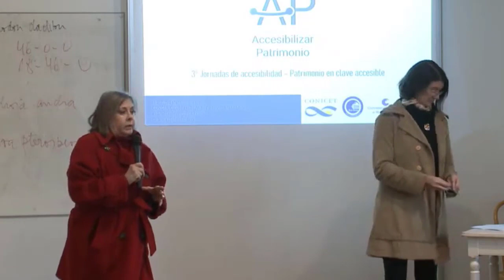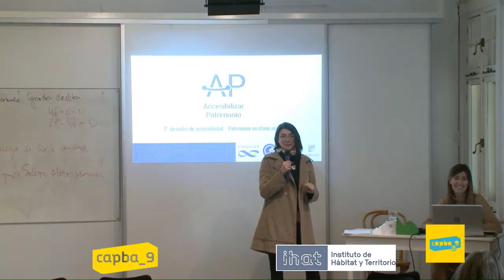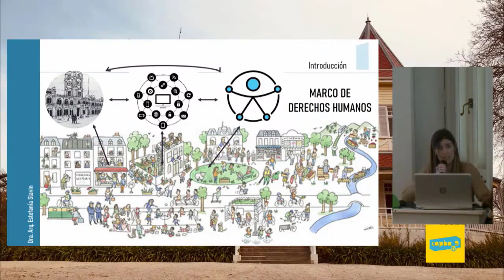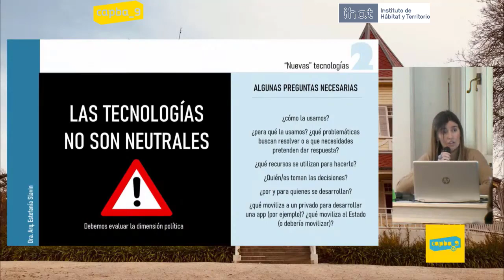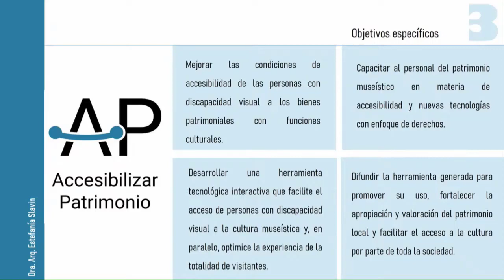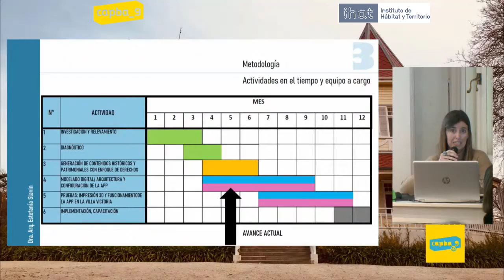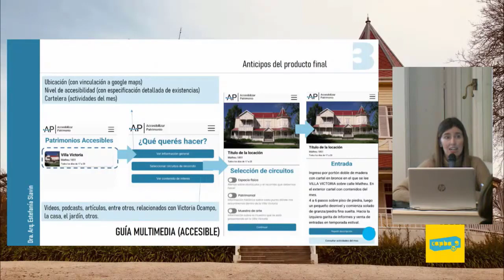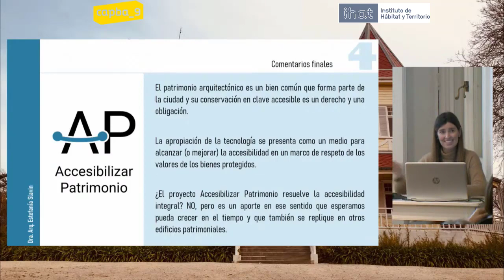3° Jornada de accesibilidad - Patrimonio en clave accesible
Centro Cultural Victoria Ocampo / Villa Victoria
Matheu 1851

Presencial y por el streaminga de Capba_9 TV

El Colegio de Arquitectos DIX a través de la Coordinación de Accesibilidad que compone el IHAT, participa en el proyecto “Patrimonio arquitectónico museístico y accesibilidad: soluciones mediante nuevas tecnologías” [1], dirigido por la Dra. Arquitecta Estefanía Slavin.

El objetivo principal del proyecto es contribuir a garantizar el derecho a la accesibilidad al patrimonio arquitectónico con funciones culturales de la ciudad de Mar del Plata, a través de la apropiación y articulación de nuevas tecnologías para las personas con discapacidad, con foco en aquellas con ceguera y/o visión reducida en una primera etapa de desarrollo, tomando como caso testigo el Centro Cultural Victoria Ocampo.

La jornada pretende contar los avances del proyecto, profundizar la temática respecto de la accesibilidad, informar y formar sobre de las posibilidades dentro del campo laboral y contribuir al mejoramiento de la accesibilidad en las diferentes disciplinas que abarca la profesión.

Mini bio

Estefanía Slavin es arquitecta y doctora en arquitectura por la Facultad de Arquitectura, Urbanismo y Diseño de la Universidad Nacional de Mar del Plata, donde se desempeña como docente-investigadora. Actualmente es becaria posdoctoral del CONICET con lugar de trabajo en el Centro de Investigación y Docencia en Derechos Humanos Alicia Moreau (FD-UNMDP) y directora del proyecto "Patrimonio arquitectónico museístico y accesibilidad de personas con discapacidad visual: soluciones mediante nuevas tecnologías" que actualmente es financiado por el Ministerio de Ciencia y Técnica de la Nación a través del programa de tecnologías para la inclusión social.

[1]

Participan colaborativamente del proyecto la Asociación Amigos de Villa Victoria, el Centro de Investigación y Docencia en Derechos Humanos “Alicia Moreau” (FD-UNMDP), el Instituto de Estudios de Historia, Patrimonio y Cultura (FAUD-UNMDP), el Centro de Investigaciones Proyectuales y Acciones de Diseño Industrial (FAUD-UNMDP), la Asociación Argentina de Gestores Culturales Universitarios, la Unión Marplatense de acción social por los derechos del ciego y ambliope y el Colegio de Arquitectos de la Provincia de Bs As Distrito IX.